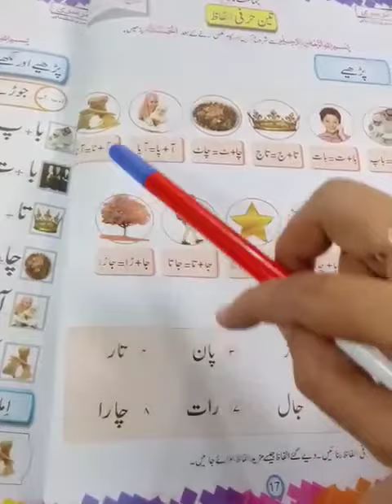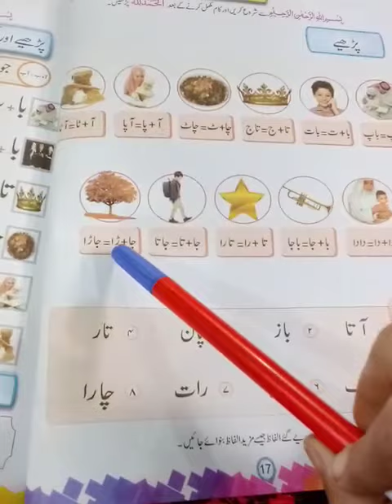urdu letters reading